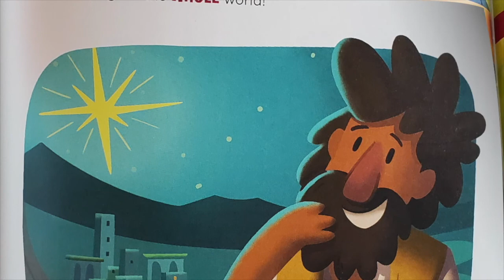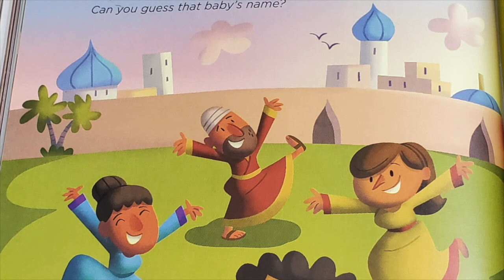Preschool Storytime - Laugh & Learn Bible Story for Kids: The Messenger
The Messenger
Laugh and Learn Bible For Kids
Written By Phil Vischer